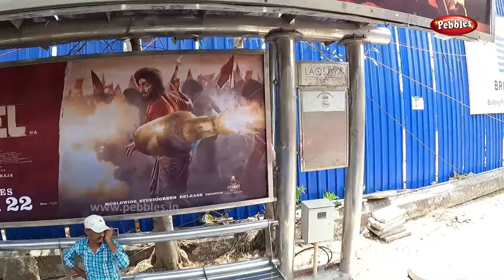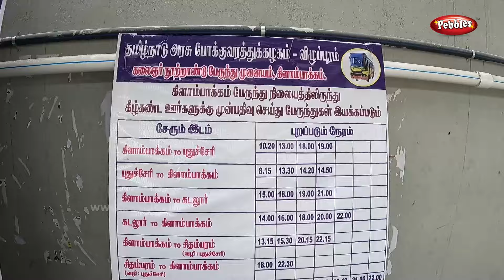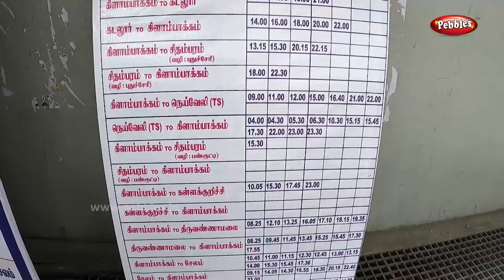பிராட்வே to கிளாம்பாக்கம் 105 நிமிடம் I Chennai Broadway To Kilambakkam KMBT MTC Bus 18AX I Rs 39